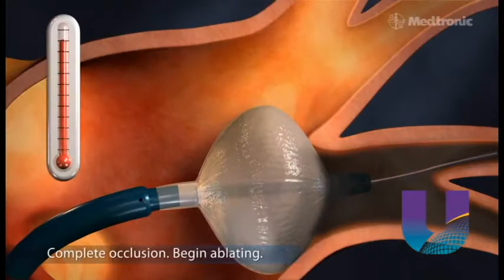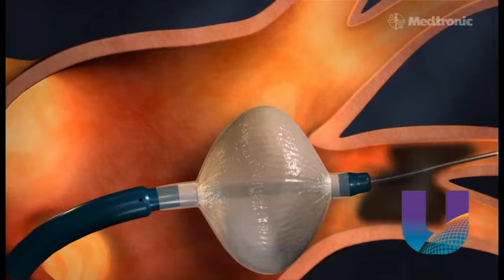Latest AFib Treatment at University Health: Cryo-Ablation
University Health Shreveport has become the first hospital in northwest Louisiana to use cryo-ablation to treat AFib.  AFib is an irregular heart beat that can lead to blood clots, stroke, even heart failure. This new procedure takes less time and has fewer side effects than other options.